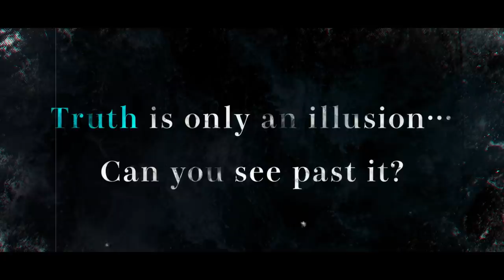AI: THE SOMNIUM FILES - nirvanA Initiative Story Trailer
AI: THE SOMNIUM FILES - nirvanA Initiative coming to Nintendo Switch, PlayStation 4, Xbox One, Windows 10 and Steam on June 24, 2022!

Standard and Collector’s Edition available for pre-order.